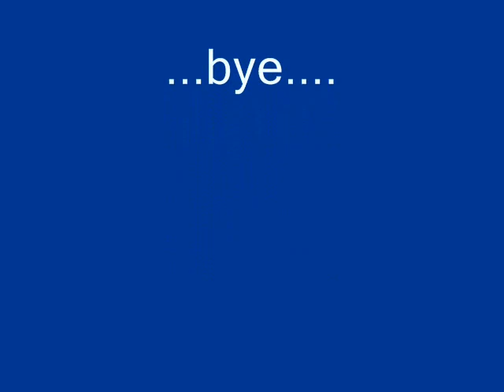Gettysburg March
Gettysburg March  by  S.B. Stambaugh, 1911
Just some notes with my Wiggs pocket trumpet.
This march is one of the best  Revival New Orleans Jazz standard. Great the performances of Bunk Johnson and George Lewis